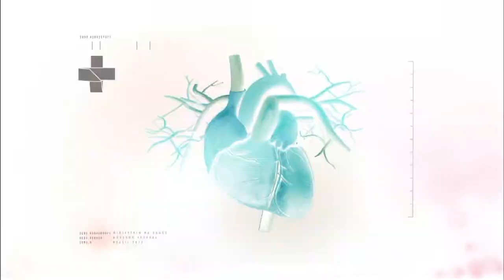Boletim da Saúde - 16 de outubro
BOLETIM DA SAÚDE - 16.10.15: Marcelo Castro assume Ministério da Saúde e diz que vai defender as políticas públicas do órgão. Acidentes domésticos são principais causas de morte entre crianças de até nove anos no Brasil - afogamentos lideram o ranking de acidentes, com 34% dos óbitos.